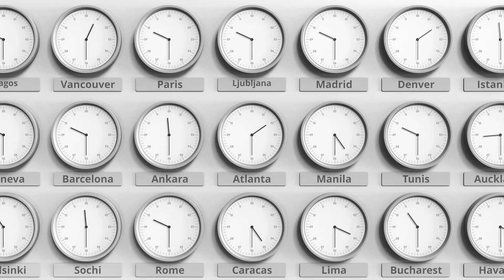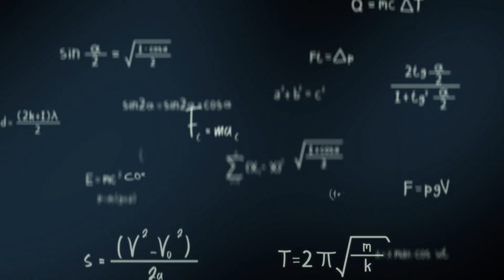⏳ Das Zeitparadoxon: Erforschung des Mysteriums unserer Existenz 🕰️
📌 What You'll Discover in This Video:
🌌 The Nature of Time: Is time an illusion or a fundamental aspect of reality?
🕰️ The Arrow of Time: Why does time move in one direction?
🌍 Cultural Views on Time: How have ancient civilizations measured time?
💭 Memory and Consciousness: The link between time perception and identity.
🌀 Time Travel Theories: Are paradoxes like the grandfather paradox possible?

1️⃣ Is time an illusion or reality?
– Time is both a concept and a measurable force.
2️⃣ How does your perception of time change?
– It feels faster during joy and slower during stress.
3️⃣ Can time travel ever become a reality?
– Theoretically possible, but not yet practical.
4️⃣ What ancient culture fascinates you the most?
– The Maya and their precise calendar systems.
5️⃣ Would you prefer to visit the past or future?
– The future, to witness technological advancements.

💬 Please share your thoughts on the questions in the comments!

This video visually includes:
🕰️ Stunning depictions of time’s influence on nature and human civilization.
📜 Ancient timekeeping methods and modern scientific theories.
🌌 Theoretical models of time dilation and quantum effects.

⏳ مفارقة الزمن: استكشاف اللغز الذي يحكم وجودنا 🕰️

📌 ماذا ستكتشف في هذا الفيديو؟
🌌 طبيعة الزمن: هل الزمن مجرد وهم أم عنصر أساسي في الواقع؟
🕰️ سهم الزمن: لماذا يتحرك الزمن في اتجاه واحد؟
🌍 وجهات النظر الثقافية: كيف قامت الحضارات القديمة بقياس الزمن؟
💭 الذاكرة والوعي: العلاقة بين إدراك الزمن والهوية.
🌀 نظريات السفر عبر الزمن: هل يمكن أن تصبح المفارقات مثل مفارقة الجد حقيقة؟

❓ ما رأيك؟
1️⃣ هل الزمن وهم أم حقيقة؟
– الزمن مفهوم وقوة قابلة للقياس.
2️⃣ كيف يتغير إدراكك للزمن؟
– يمر سريعًا في الفرح وبطيئًا في التوتر.
3️⃣ هل يمكن للسفر عبر الزمن أن يصبح حقيقة؟
– ممكن نظريًا ولكنه غير عملي بعد.
4️⃣ أي حضارة قديمة تثير إعجابك أكثر؟
– حضارة المايا ودقتها في التقويم.
5️⃣ هل تفضل زيارة الماضي أم المستقبل؟
– المستقبل، لرؤية التطورات التكنولوجية.

💬 لطفاً شارك آرائك حول الأسئلة في التعليقات!

🌐 تعرف أكثر على: a.land

يشمل هذا الفيديو بصريًا:
🕰️ مشاهد رائعة لتأثير الزمن على الطبيعة والمجتمع البشري.
📜 طرق قياس الزمن القديمة والنظريات العلمية الحديثة.
🌌 نماذج نظرية عن تمدد الزمن والتأثيرات الكمومية.

📌 Was Sie in diesem Video erfahren:
🌌 Die Natur der Zeit: Ist die Zeit eine Illusion oder ein fundamentaler Bestandteil der Realität?
🕰️ Der Pfeil der Zeit: Warum bewegt sich die Zeit nur in eine Richtung?
🌍 Kulturelle Perspektiven: Wie haben alte Zivilisationen die Zeit gemessen?
💭 Gedächtnis und Bewusstsein: Der Zusammenhang zwischen Zeitwahrnehmung und Identität.
🌀 Zeitreisetheorien: Sind Paradoxien wie das Großvaterparadoxon möglich?

❓ Was denken Sie?
1️⃣ Ist Zeit eine Illusion oder Realität?
– Zeit ist sowohl ein Konzept als auch eine messbare Kraft.
2️⃣ Wie verändert sich Ihre Wahrnehmung der Zeit?
– Sie vergeht schneller in glücklichen Momenten und langsamer in stressigen.
3️⃣ Wird Zeitreise jemals Realität?
– Theoretisch möglich, aber noch nicht praktikabel.
4️⃣ Welche antike Kultur fasziniert Sie am meisten?
– Die Maya und ihr präziser Kalender.
5️⃣ Möchten Sie lieber in die Vergangenheit oder in die Zukunft reisen?
– In die Zukunft, um technologische Entwicklungen zu sehen.

💬 Bitte teilen Sie Ihre Gedanken in den Kommentaren!

🌐 Mehr erfahren unter: a.land

Dieses Video zeigt visuell:
🕰️ Faszinierende Darstellungen des Einflusses der Zeit auf Natur und Gesellschaft.
📜 Antike Zeitmessmethoden und moderne wissenschaftliche Erkenntnisse.
🌌 Theoretische Modelle der Zeitdilatation und Quantenphänomene.